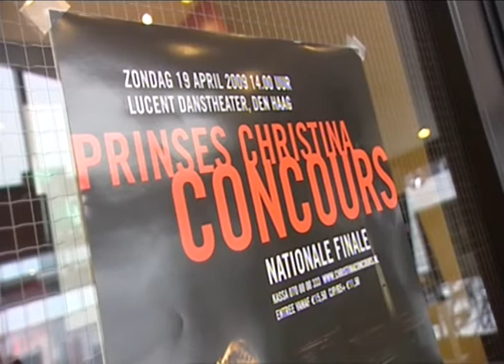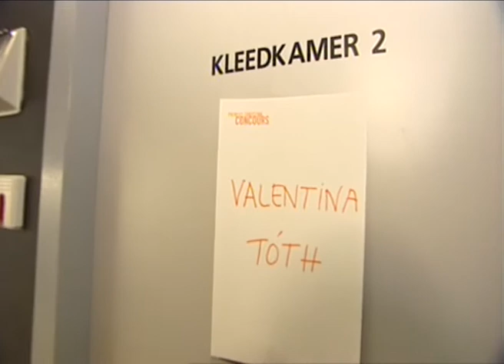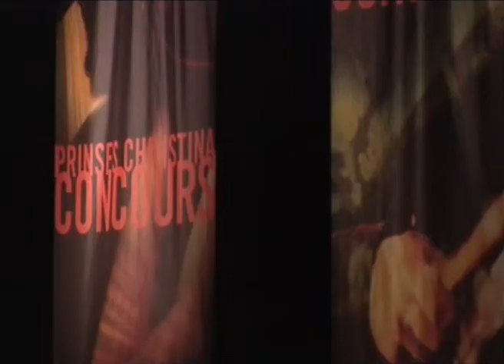Nationale Finale Prinses Christina Concours 2009 in K-Rute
De Nationale Finale in K-Rute (Omrop Fryslan) op 22 april 2009. Meer info op